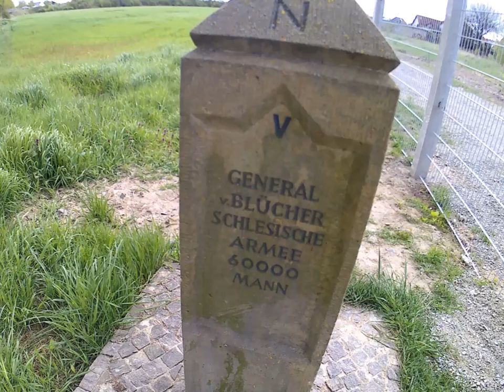Sonntagsausflug 6 : Über die Dörfer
Bei richtigem Wind haben wir mit @komoot einen Ausflug nach Sachsen-Anhalt gemacht.

War richtig schön.